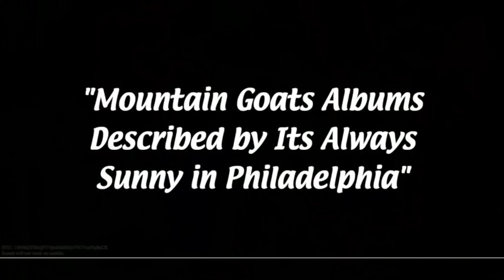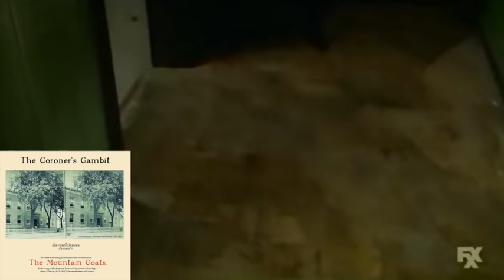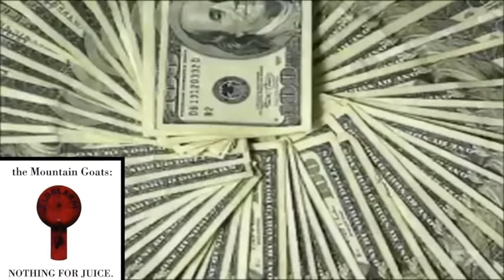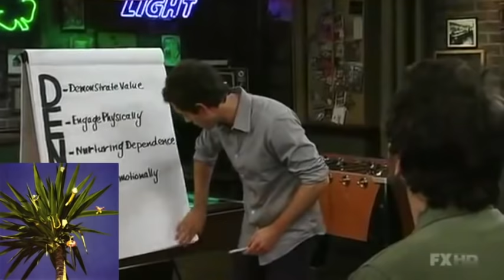Mountain Goats Albums described by Its Always Sunny in Philadelphia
I toiled away to create the best C O N T E N T